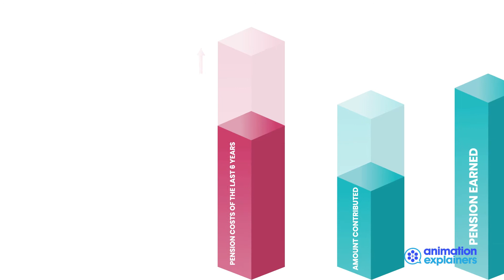PSPA | Explainer Video by Animation Explainers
Here is a video we worked on with PSPA in the Government & Public Relation industry. To see more examples of great explainer videos see AnimationExplainers.com.